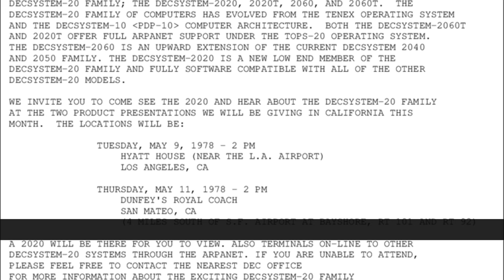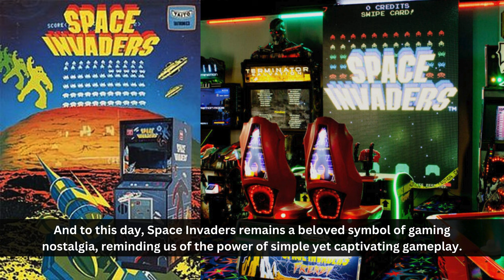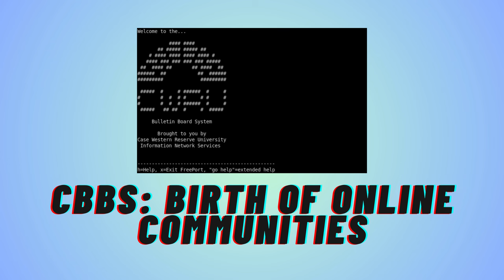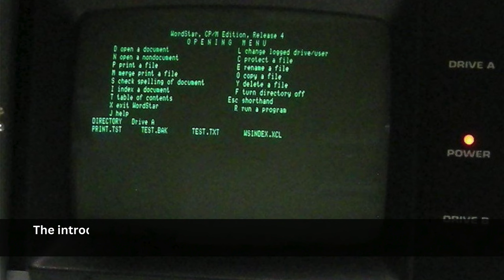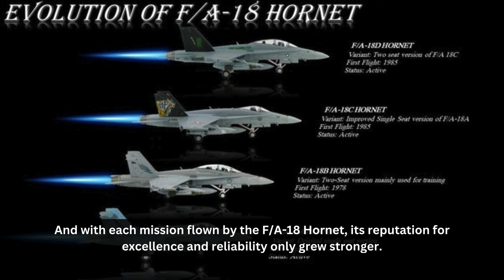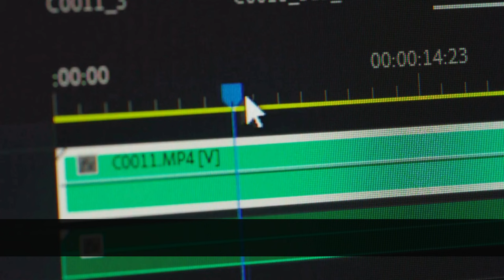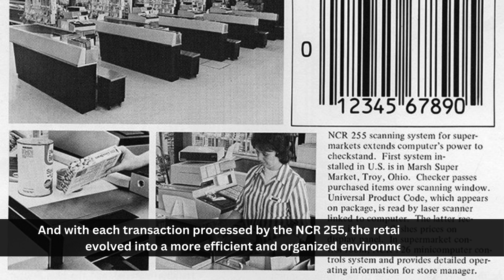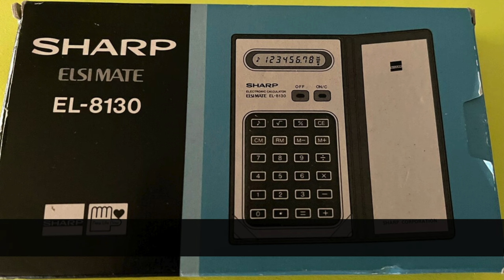1978: The Year That Shaped Technology (Part 1)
Embark on a journey through the transformative innovations of 1978! From the dawn of email marketing with Gary Thuerk's groundbreaking ARPANET message to the birth of Space Invaders, the iconic arcade game that defined a generation. Explore how the Apple II revolutionized personal computing, and witness the introduction of the Philips LaserDisc, revolutionizing home entertainment. Learn about the origins of computer bulletin board systems and the game-changing Intel 8086 microprocessor. Delve into the world of word processing with WordStar and experience the pioneering test flight of the McDonnell Douglas F/A-18 Hornet. From calculators and typesetting systems to electronic drum machines and aircraft engineering, 1978 was a year of innovation that laid the foundation for the digital age we know today. Join us as we unravel the stories behind these groundbreaking advancements!